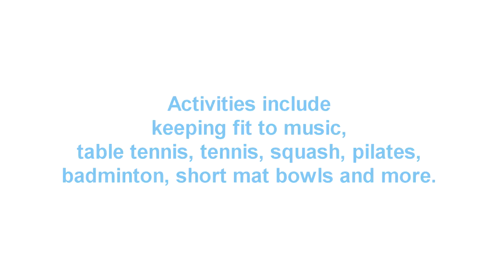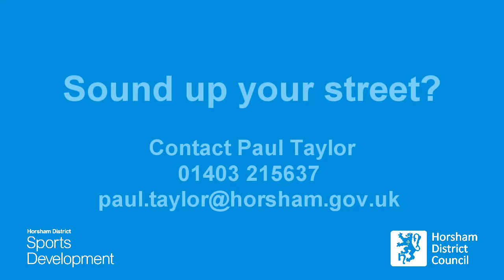Young at Heart Over 50s Club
Life begins at 50! Stay young & active with fantastic activities including keep fit to music, table tennis, tennis, squash, pilates, badminton, short mat bowls and more. There's even a social area for refreshments.

Young at Heart Club
Mondays 9am - 12 noon
Where: Holbrook Club, North Heath Lane, Horsham RH12 5PJ